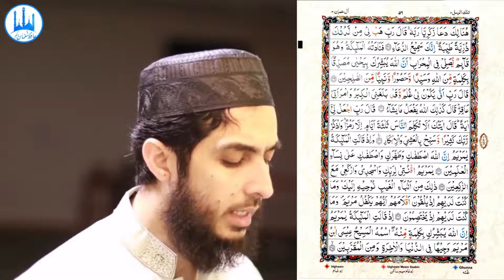044) Aal E Imran Ayat 28 to 41 (Juz 3) Recitation Copyright Free Quran Tilawat Hafiz Nauman Akbar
👇 Reciter ( القارئ ) 👇
Hafiz Nauman Akbar

👇English Translation {Quran : Chapter 3 : verse 28 to 41} 👇
   Let not believers take disbelievers as allies rather than believers. And whoever [of you] does that has nothing with Allah, except when taking precaution against them in prudence. And Allah warns you of Himself, and to Allah is the [final] destination. (28) Say, "Whether you conceal what is in your breasts or reveal it, Allah knows it. And He knows that which is in the heavens and that which is on the earth. And Allah is over all things competent. (29) The Day every soul will find what it has done of good present [before it] and what it has done of evil, it will wish that between itself and that [evil] was a great distance. And Allah warns you of Himself, and Allah is Kind to [His] servants." (30) Say, [O Muhammad], "If you should love Allah, then follow me, [so] Allah will love you and forgive you your sins. And Allah is Forgiving and Merciful." (31) Say, "Obey Allah and the Messenger." But if they turn away - then indeed, Allah does not like the disbelievers. (32) Indeed, Allah chose Adam and Noah and the family of Abraham and the family of 'Imran over the worlds - (33) Descendants, some of them from others. And Allah is Hearing and Knowing. (34) [Mention, O Muhammad], when the wife of 'Imran said, "My Lord, indeed I have pledged to You what is in my womb, consecrated [for Your service], so accept this from me. Indeed, You are the Hearing, the Knowing." (35) But when she delivered her, she said, "My Lord, I have delivered a female." And Allah was most knowing of what she delivered, "And the male is not like the female. And I have named her Mary, and I seek refuge for her in You and [for] her descendants from Satan, the expelled [from the mercy of Allah]." (36) So her Lord accepted her with good acceptance and caused her to grow in a good manner and put her in the care of Zechariah. Every time Zechariah entered upon her in the prayer chamber, he found with her provision. He said, "O Mary, from where is this [coming] to you?" She said, "It is from Allah. Indeed, Allah provides for whom He wills without account." (37) At that, Zechariah called upon his Lord, saying, "My Lord, grant me from Yourself a good offspring. Indeed, You are the Hearer of supplication." (38) So the angels called him while he was standing in prayer in the chamber, "Indeed, Allah gives you good tidings of John, confirming a word from Allah and [who will be] honorable, abstaining [from women], and a prophet from among the righteous." (39) He said, "My Lord, how will I have a boy when I have reached old age and my wife is barren?" The angel said, "Such is Allah; He does what He wills." (40) He said, "My Lord, make for me a sign." He Said, "Your sign is that you will not [be able to] speak to the people for three days except by gesture. And remember your Lord much and exalt [Him with praise] in the evening and the morning." (41) { Quran : Chapter 3 : verse 28 to 41 }